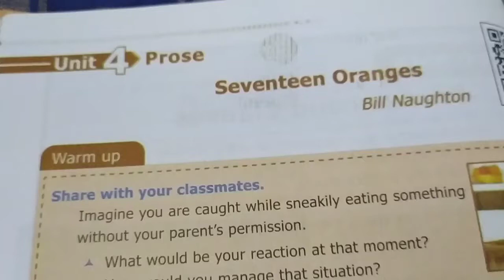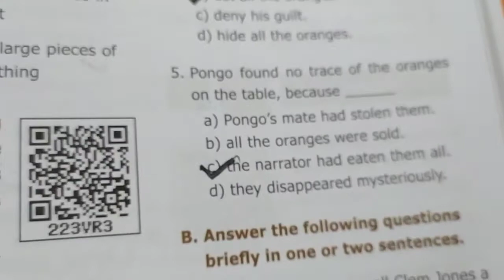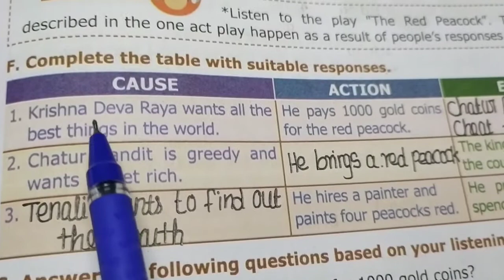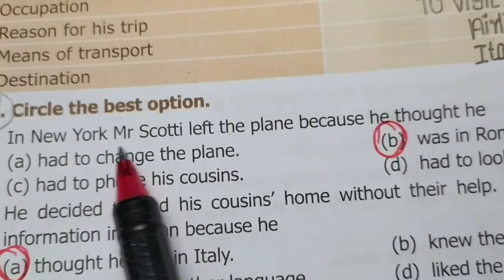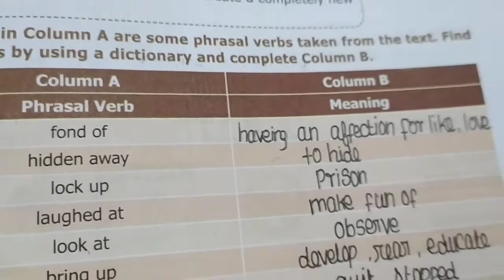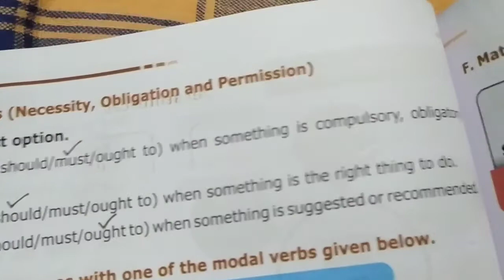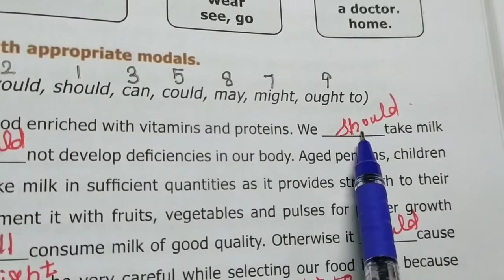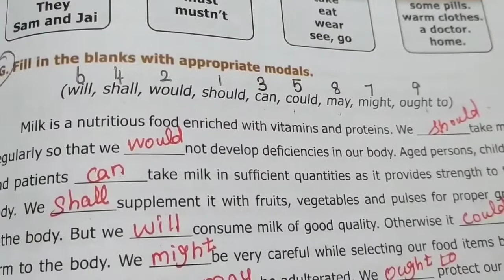9th Std English Seventeen Oranges book back exercise prose4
9th Std English Seventeen Oranges book back exercise prose4
it's useful for Tet paper1 Tet paper2 tnpsc exam vao exam